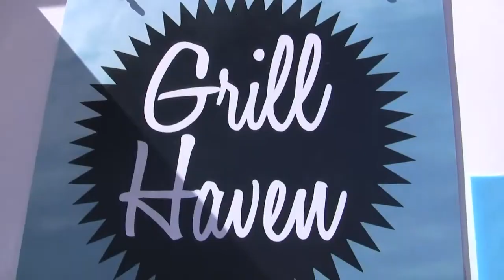Wine Pairing @ Grill Haven - with Bill Elsey for Wines.comTV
Food and Wine pairing - Join Bill Elsey as he visits the Grill Haven food cart. Hear his suggestions for the perfect wines to pair with the Middle Eastern and Mediterranean classic, the Gyro.

for more videos, blog posts, recipes, and other cool wine stuff, check out today!

& Follow on Twitter @WinesCom & @BillElsey